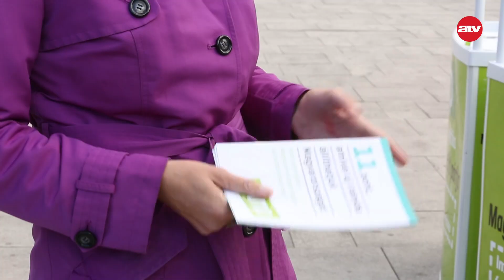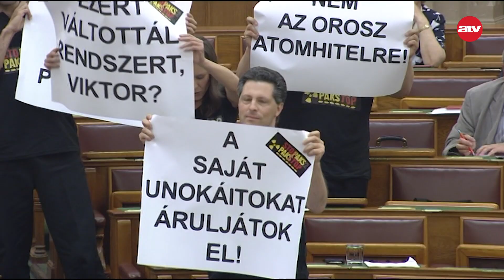Magánszféra 2016.10.12. - 1. rész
A műsor vendége Szél Bernadett.